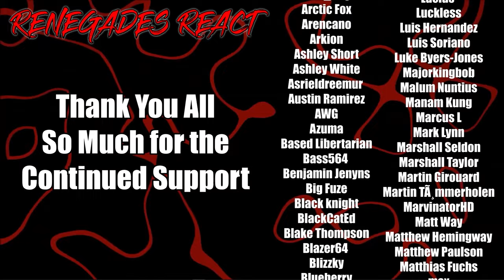Overlord - 3x12 (Episode 37) | RENEGADES REACT "Massacre"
Patron Saints:

aaron patrick
Adam Gleaton
AlaskanJosh98
Alessandro Inzirillo
Alex
Alex Jay
Alexander Rost
Aliff Sonny
Alunnar
Amy Howell
Anathon
Andre Bradford C Diaz
Andres Vega
Andrew Davis
Andrew Inman
Angel Rivera
Anoj
Anton BjÃ¶rn Emilsson
Apple_Juice426
Arcane_Rogue
Arctic Fox
Arencano
Arkion
Ashley Short
Ashley White
Asrieldreemur
Austin Ramirez
AWG
Azuma
Based Libertarian
Bass564
Benjamin Jenyns
Big Fuze
Black knight
BlackCatEd
Blake Thompson
Blazer64
Blizzky
Blueberry
Brenden wells
Brennan Gerrell
Brittany Goen
Bulkswine
Canadian_Caesar
Casey
CHA0SXIII
Chance Jensen
Charles Rogue Dragon
Charleston Gamer
Chase Wagner
cheesesoda
Chris Dryden
Chrisian A Moore
Christina Carley
Christopher
ChronoVulpes
Church
Clock-Tok
Cody Barnes
ColdPhilly
Colton
colton biggerstaff
Coma Blitz
CommanderNomNom
Connor Brown
Corey Costello
Cowboy Coyote
CptBlitz
Crimson Reaper
Crimson Revenant
CursingThrone92
D
D.M.C.
Dana Mario
Daniel Gonzalez
Daniel Metcalfe
DanielFRod
Dark Lord
Dark_SinTeX
Darkcarkiller666
Darkened_SNIP3R
DarkPrime25
David Chisholm
Deathgrips099
Delta
DemonGamer67
Devin bristol
Dezso Teo
Dimitri Mendev
Donald Armstrong IV
douledamn
Dr.Skuller
dragonking unity
dubstepgamer X
DudeInBlue
DunnBeDa1
Dwayne Pope
DWhit
Dylan Tapp
Eagle Squad
Eddy Reinhart
Elias Cristerna
Elijah Moffett
Elliott Leeks
Eoin Conlon
Epic Bingewatcher
Eric Banks
ERIC BARTON
Erick Ruiz
Ethan Davis
Ethan Peregoy
Eviltwin01
Evo
Extinctionteam75
FaalofMan20
Faletlon
Finnishturska87
Fluffyfreshmeat
fly crap
fnaf3tank
FranklyHam
Freddy69
FunkyJunky22
Gamara204
Gamegod4
Garrett
Gary Platt
Gavin Hintz
Geno
Ghostrider Gold
godzilla 312
goldenluger
GoldenSun762
Grayscale
Grayson Benner
gunnerzblades
HailRedKing
Hastur, The Yellow King
HelBoy16
Henny Zhi
Hikoro
HimuraXIII
InquisitorXarius
Inverse Voltage
iPhoenixPlayz
Isaac Roa
Jacob Pollard
Jacob W.
Jacobus06
James Andersen
James Eugene
James Fernandez
James Nicholson
James Pagel
Jared Cappel
Jason Green
Jazz 1255
JD
JDawg9903
Jeffrey
Jeffrey Rillon
Jeremy Kaulmann
Jestapath
Jim Kerrigan
Jimmy Nguyen
Johan Cedillo
Johan Stenfelt
John
John Cabral
JohnFastolf101
Jonathan A Vicars
Jonathan Rager
Jonathon Forney
Jordan
Jordan Wu
Joseph Allan
Joseph Dungan
Josh King
Joshua Gair
Joshua Sharer-Martin
Joshua Webb
Jovan Ramos
Juan Garcia
Just Chris
Justin
KaijuPaladinGabriel
Kara Rohlman
Kau Komori
Kay Scruton
Kelvin gaming
King Joe
klmx
kris cook
Kristian Laber
Kwang Chul Kim
Kylen
Lake Hawk
Landon Hiles
Laptop759
Lazzy
Lea
LeaderBlue
Lily Panda
Lindsey Rapisarda
Lj O'Rourke
Lofti
LovetheDove
LRC Napkin
Lucas Hogh-Janovsky
Lucius
Luckless
Luis Hernandez
Luis Soriano
Luke Byers-Jones
Majorkingbob
Malum Nuntius
Manam Kung
Marcus L
Mark Lynn
Marshall Seldon
Marshall Taylor
Martin Girouard
Martin TÃ¸mmerholen
MarvinatorHD
Matt Way
Matthew Hemingway
Matthew Paulson
Matthias Fuchs
max
max mckenzie
Melissa Espinoza
Melymel
Michael
Michael Evans
Michael Gregory Cote
michi_9871
Mighty Snake
Miguel Castillo-Bailey
Mikaal mcqran
MoistureMolly
Monsi7
Mr. Happy
Mr. I Like Spam
Mystique Meredith
Name Unknowner
Nathan Fair
Nathan Prieto
nek
NexusDreamZ
Nicholas Delcambre
Nick J
Nicolas Dealey
Nightwolf37
Noah Barnhardt
Noah Morgan
Nora Schnee
Noran Maann
Nova Rose
NullVoid
Oax Al
OhHai_Its Joe
OKTOKAT
omar
Omniczar
Owen
paranoid mind
Patience Daniel
Peter Keogh-Lynn
Phantom Pyralis
PhantomICE87
Philip Munoz
Phillip J Smith Jr
Plaguemonk42
PotterBrony
Ramon Moreno
rashaun moore
ray kent
Reaver Daemon
Recurve Gaming
Redemption
Rerekura mataamua
Richman1887
Rick Hound
RiZen
Robert F. Atrozskin
Robert Farrow
Roninn Hasstings
Ronny123
ross lingard
Roy Marax
ryan anderson
Ryu
SÃ¸vuOwO
Sandru
Sant25
Scar
Scott Slade
Scott Wright
Sean Anderson
SeaRaccoon
Shadow Quill
ShaiGuy
Sharkman
Shimell Williams
SilentValor
Singed Corpse
SlayerG88
Slendecker
Sliksick
Slip
smite me god
SNIPERSLAYER999
Snow
Somerandomguy
Son_of_Nemesis
Son_of_Revan
SouthStar
speeder2020
Sref
stephen crowell
stevmaster11
SuperMandibleClaw
Syenna Lupfer
Szymon K.
Tenebris Narud
tentaculls
Tesla116
TFrenchCanadian
The Manx
Theironcart
TheLoneLogan
TheQ651
TheTinman1996
Thezion1111
Thomas Martin
Thomas S
T-Money
Tokusa
Tomas Barreda (Tomyhill)
Touch Me
Travis Tierney
Tribal Typhoon
Tristan johnson
TrueAuraGuardian
Tshad Oswald
Twigo
Twiska
Tyler bandin
Under
Underuins
Unksa1198 Why
Valkyrie
Van Hohenheim
Videogamefreak34
Voltage
Vueko
weber_ dk
WeskerStars1987
William A. Riley
Willie Broughton
Wok
Wolfe26
Wulfric
X3ra
Xankoshu
Xavier Lavoie
Xaviro_
Xicen
Xmnan
yeetyeet 277
Yuriko
Zekria
Zone Z1